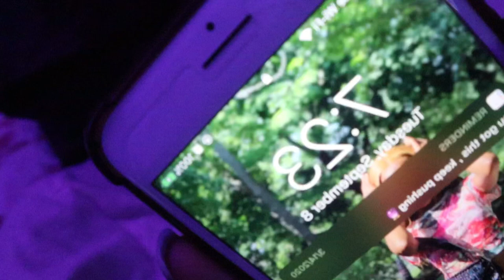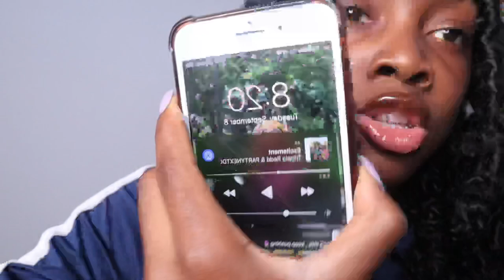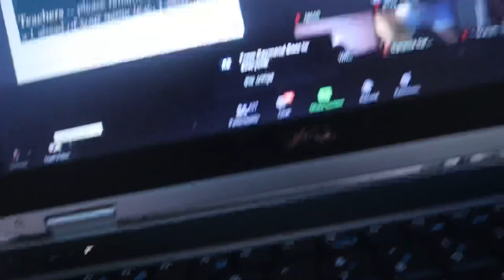GRWM+VLOG MY LAST FIRST DAY OF SCHOOL🥳💻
Hey 💗

Watch in the highest quality (1080p)

Ways to Support BLM

I PROMOTE !

questions you may be wondering about me..

name ? Samarra
age ? 17
grade? 12th grade
where are you from? boston🏙
what do you film with? Canon EOS m50

MUSIC🧚🏾‍♂️